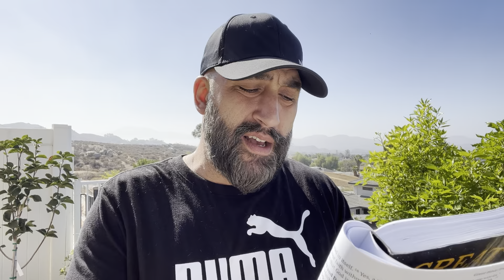CARE OF THE CHURCH: James 2:1-19 and 1 Timothy 3:1-13 and 1 Peter 5:1-5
Great Bible Truths Day 143

1. Who is rich in faith and will therefore inherit the Kingdom?
2. Why should we not show favoritism among believers?
3. How should our faith and deeds work together?
4. Describe the kind of man an overseer or leader of the Church should be. Describe the kind of man a deacon in the Church
should be.
5. Ian overseer or elder is to be like a shepherd.how should he act?